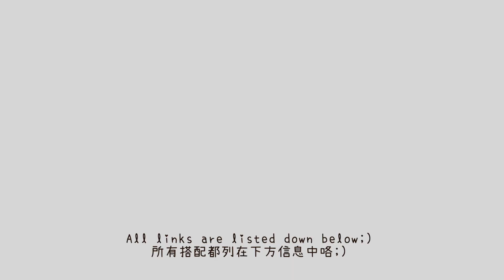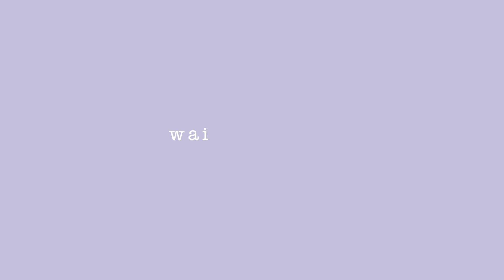🍋162cm58kg 15套夏日清爽穿搭|显瘦藏肉法宝✅夏天的马丁也太百搭｜2021 Summer Outfits「只说实话のTabby Summer」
❤❤❤哈喽小伙伴们～所有感兴趣的单品信息都已整理在视频下方信息栏咯⇊⇊⇊⇊好久不见啊~终于各种生活工作的事情都安顿下来了，谢谢打开视频还记得我的你❤️ 如果第一次来的小伙伴，你好吖，我是Tabby 有一只叫Summer像狗子的🐱，坐标加拿大，身高162cm体重58kg黑黄皮，是的，我又胖回去了一丢，由于压力大的时候真的很难控制，所以吃啊吃，零食也不忌口，运动也不频繁，不过没关系，还好目前还没完全胖回到去年的极值，但确实又名副其实的再一次微胖了23333 希望在规律生活和工作之后能再健康瘦下来哇～所有感兴趣的单品信息都已整理在视频下方信息栏哦，如有未列出欢迎留言～希望帮助各位小伙伴做参考吖⇊⇊⇊⇊

❤More about Tabby Summer  ⇊⇊⇊
INS: tabbysummerr  欢迎来INS找我玩鸭❤️ 会及时更新一些deals～！

❤More relevent information⇊⇊⇊
❤Outfit 1❤

🌵White Britney Hook & Eye Mini Dress| 白色短裙, size m, 泡泡袖刚刚好，桃心领很显瘦

🌵8065 Mary Jane Oxfords| 8065 玛丽珍牛津鞋, us 7，白色黑色都很百搭好看，黑色适合搭配白色长袜，白色适合搭配彩色长袜

❤Outfit 2❤

🌵Oversized shirt| 廓形白衬衫，质感好有型，今夏必备size xs/s

🌵Dr.Martens厚底，适合搭配白色袜子，显高显瘦，整体搭配不容易头重脚轻，适合微胖女生哇(举手)

🌵Mini dress|米灰棕格吊带裙, size s, 可可爱爱！

❤Outfit 3❤
🌵Shirt | 男版姜黄不规则棋盘衬衫, size m，很显白，很夏天，棉麻质感厚不易皱，有一定的挺阔度，又很舒服透气，62% 棉，27% 亚麻

🌵8065 Mary Jane Oxfords| 8065 玛丽珍牛津鞋, us 7，白色适合搭配彩色长袜

🌵Aritzia小背心

🌵Pants|灰色轻薄垂顺阔腿裤 size us4, 气质百搭

❤Outfit 4❤

🌵Jeans|拖地破洞牛仔裤 size 27 小个子友好,不会很长

❤Outfit 5❤

🌵wilfred烟熏粉紫套装｜颜色 camille，size xs
这里：上衣82941，裙子61851

❤Outfit 6❤

🌵Shirt| 男版不规则鸡蛋花朵衬衫，size m，面料清凉透气，颜色🉑️

❤Outfit 7❤

🌵Shirt| BDG Spliced Twist-Front Shirt 拼接短款长袖衬衫，size xs，打折中

🌵Chanel classic double flap

❤Outfit 8❤

🌵Shirt | light purple男版蔷薇紫不规则棋盘衬衫, size m, 颜色绝了，很显白，黄色款也很好看很夏天，棉麻质感厚不易皱，有一定的挺阔度，又很舒服透气

🌵TNA Domino Bucket Hat
这里：77259，color: olive beige

🌵Dr.Martens凉鞋：黑色非常百搭好看，搭配袜子妥妥的，而且穿上很舒服很轻，白色在打半价！

❤Outfit 9❤

🌵Black jenas| 黑色拖地牛仔裤，版型非常好，今年目前买到最喜欢的黑色牛仔裤， size 4
这里：84994

🌵Cami|黑色v领吊带, size s, 质感好, 性价比高

❤Outfit 10❤
🌵Shirt| Florida刺绣奶黄色衬衫，size m，乖

❤Outfit 11❤

❤Outfit 12❤

❤Outfit 13❤

🌵TNA水墨灰卫衣套装｜颜色Gd Periscope，size 卫衣1，卫衣s
这里：卫衣76699，卫裤78931

❤Outfit 14❤

🌵Wilfred黑色泡泡袖桃心领上衣，泡泡袖大小合适，比较低胸很性感但不太日常
这里：82373

🌵Gucci supermini，视频中正红色，出了新色-焦糖色更美

❤Outfit 15❤

🌵Shoulder pad cropped t-shirt
这里：babaton 82753

❤More video links about me⇊⇊⇊
🐱暴瘦30斤! 66.4kg👉XXkg吃货减肥｜不瘦胸🐻｜易坚持｜饮食运动要点｜How I lost 15kg?｜跟着做就能瘦｜可以吃火锅炸鸡零食｜健康减肥减脂Part3
🐱优衣库U第二弹!秋季购物分享162/52kg｜折扣入大王腰包｜UO BDG牛仔神裤｜梨形身材｜显高显瘦｜Dior 墨镜｜雷朋眼镜｜擦完不臭的干洗手
🐱【Uniqlo U】优衣库U秋冬快报!162/52kg｜过膝袜｜飘带衬衣解锁十种穿搭大法｜男装翻领毛衣裙｜仙女打底｜一衣多穿｜显高显瘦神裤｜20套百变穿搭｜Uniqlo U FW 2020
🐱【Dr.Martens马丁靴】2020全攻略!皮质鞋型尺码｜保养秘笈｜秋冬穿搭马丁靴｜秋冬靴子合集
🐱【Uniqlo】优衣库IDLF快报!162/53kg｜15件真心话｜裤子踩雷？一秒温柔开衫｜皮毛大衣｜西装｜羊毛大衣｜2020 Uniqlo IDLF FW
🐱【Uniqlo】优衣库19件早秋快报!162/53kg｜无肩带内衣太好穿｜肉桂色外套｜贝雷帽固定秘笈
🐱 Everlane Basics 2020｜14件最新折扣基础款！162/54kg微胖试穿｜折扣季｜尺码建议｜打折CP值超高毛衣｜乐福鞋如何

这支视频并非广告, 所有内容均为真实感受，部分链接为佣金链接，若点进去购买我会获得微薄佣金，但不会改变价格，如介意也可自行购买鸭～！爱你萌❤️
Hope u enjoy this video! ❤Happy everyday❤🐱